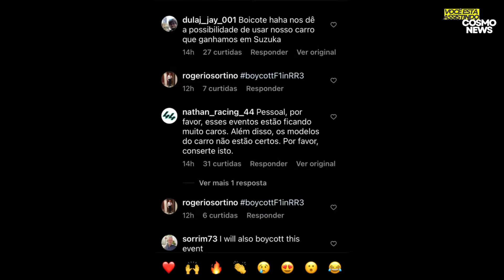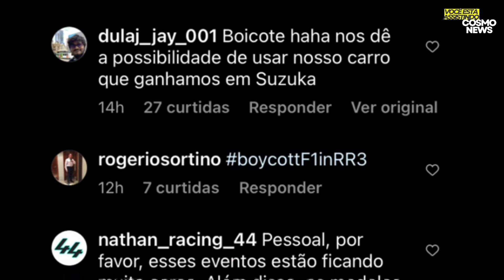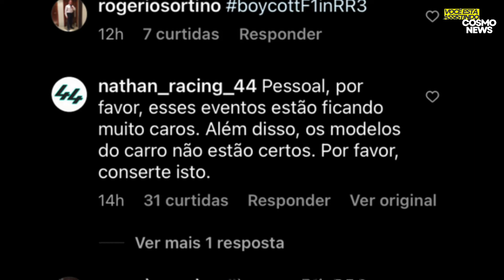🚨URGENTE! BOICOTE no REAL RACING 3!!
urgente! boicote no RR3!
Nesta segunda feira, o Real Racing 3 fez uma postagem: “continue correndo na temporada 2022 da f1 no circuito Marina Bay” anunciando um evento. Parece que a postagem repercutiu mal perante aos fãs, a ponto de comentarem sobre um possível boicote. As possíveis causas são de desgaste, falta de inovação, itens e carros 2022 muito caros e muito “pay to win”. Vocês concordam com a galera do post? Comentem aqui!
Seja membro deste canal e ganhe

Cosmo Games plus:
EM BREVE

cosmogames12

Membros:

Nerd Space
Klebinho :D
Eliane Araújo
Rusty